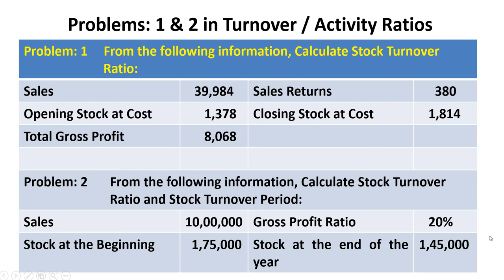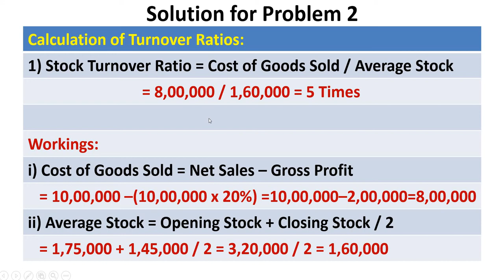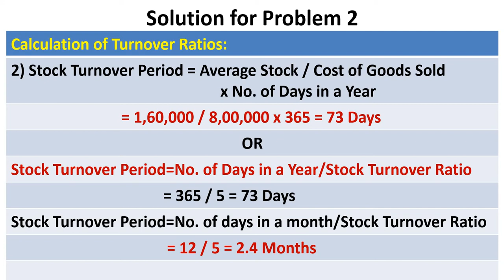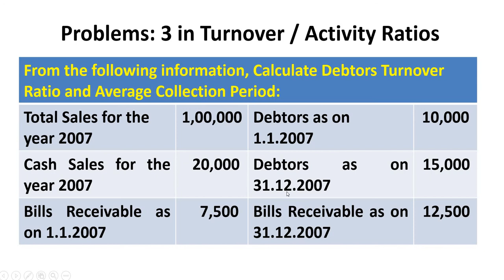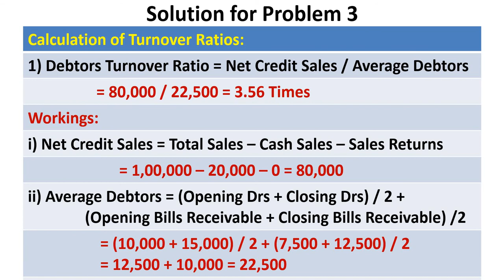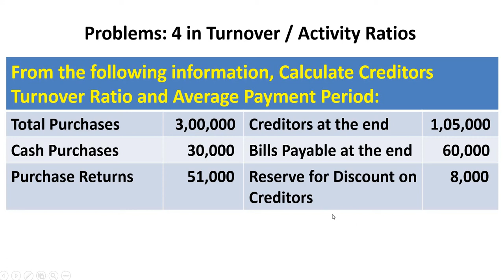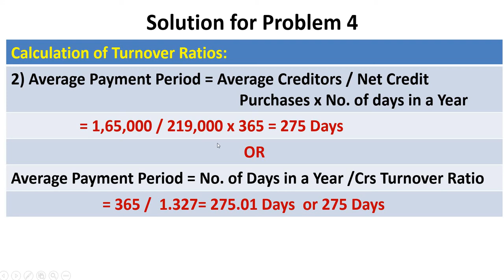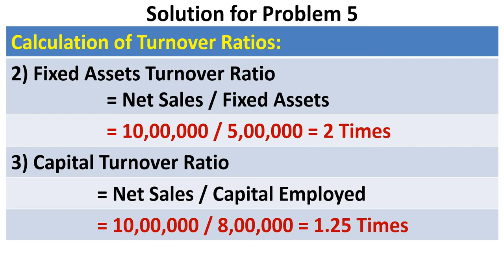Video-7 in Ratio Analysis|Turnover or Activity Ratios|5 Problems & Solutions|Tamil|Mgt A/c|Rajasekar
This is the Video 7 in Video Series of Ratio Analysis in Management Accounting.  The Problems and Solutions are clearly and simply explained in this video in the topic of Turnover Ratios or Activity Ratios.  Five Solved Problems are given in this video.
   It will be very useful for all commerce students and professional course studying students.   You may share all management accounting videos to your friends.
This video is also useful for PG-TRB Commerce teachers.  This chapter is given in the syllabus of PG TRB Commerce.
   More videos are coming from our channel RajasekarBalaEdu for the Commerce Students, CA, ICMA, PG TRB, and all other professional courses.